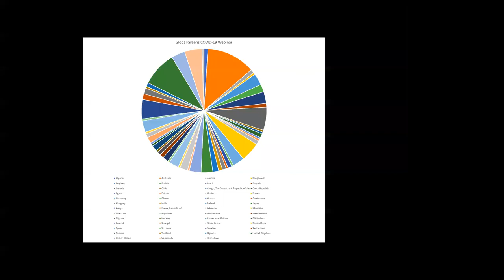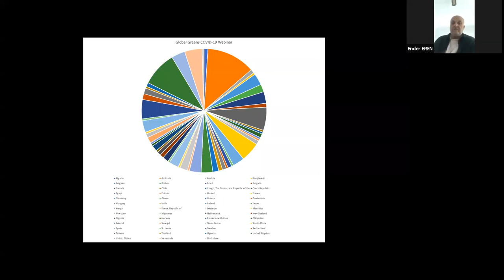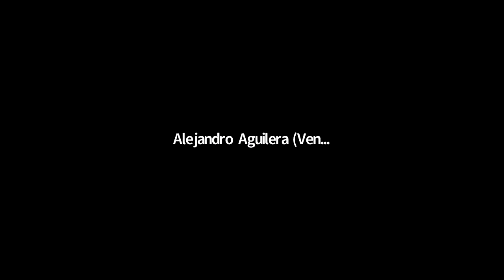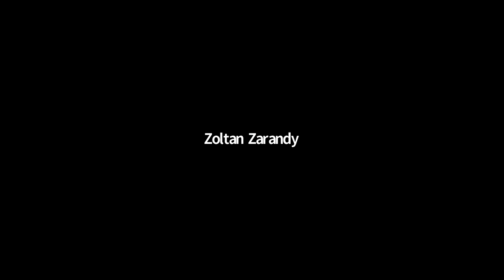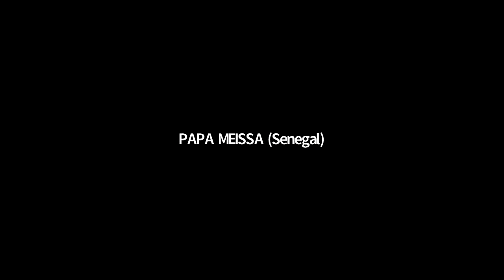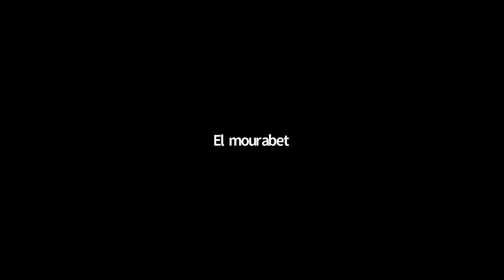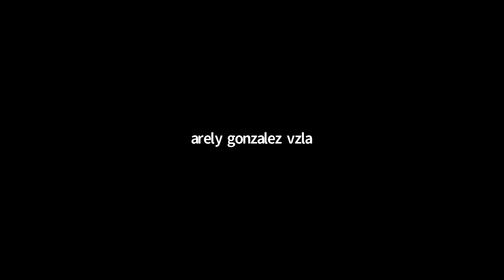Global Greens Responses to COVID 19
Our speakers shared insights on the current state of play in their respective regions and discussed policy responses to help us emerge from this pandemic stronger and in greater solidarity.

SPEAKERS
Manuel Baquedano. President of the Fundación Insituto Ecologia Política. (Partido Ecologista Verde, Chile)
Adam Bandt. Leader of the Australian Greens and Federal Parliamentarian (Australian Greens)
Robinah Nanyunja. Vice president of the African Greens Federation (Ecological party of Uganda)
Philippe Lamberts. Co-president of the European parliament's Greens / EFA group (Ecolo, Belgium)